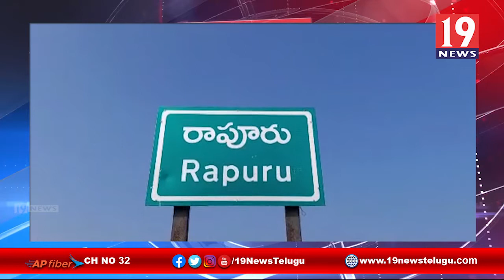తిరుమల ఉప పార్లమెంట్ ఎలక్షన్ జరగనున్న నేపద్యంలో రావూరు మండలంలో టీడీపీ నాయకుల సమావేశం-నెల్లూరు జిల్లా